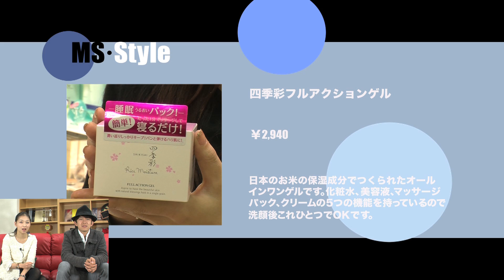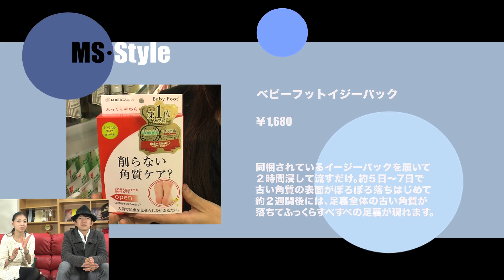[Meet in Japan]Culture#2Harajyuku,Omotesando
In Japan, there are many wonderful things to please people look at living abroad.
Everyone saw it well, come to us in Japan, please make sure your eyes to Japan before this change.

在日本，有许多美好的事物来请人看住在国外。
每个人都看到了它做好，我们来到日本，请确保你的眼睛在此之前改变日本。